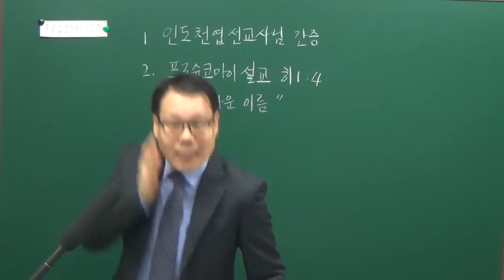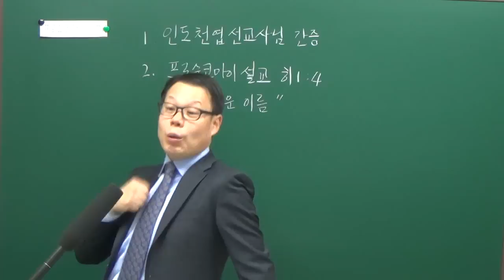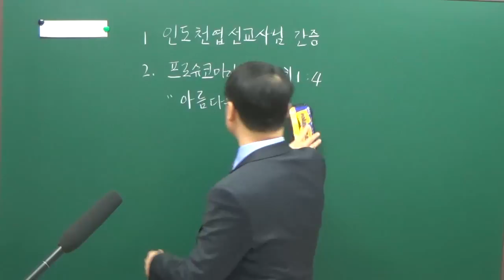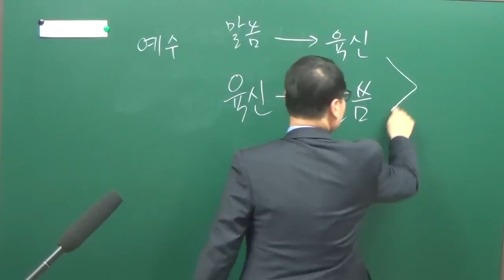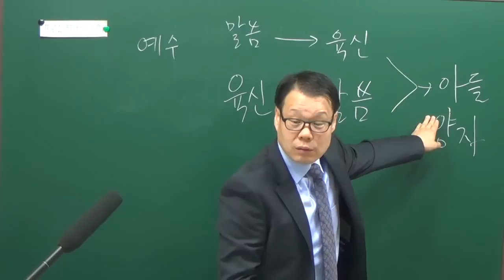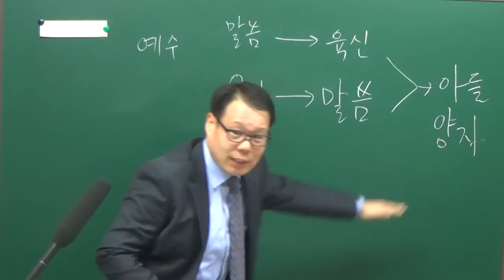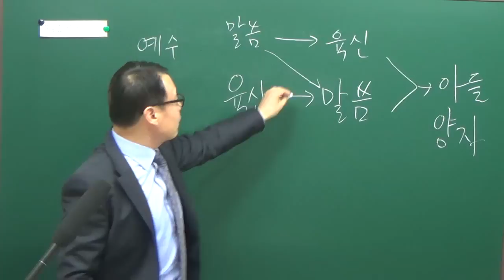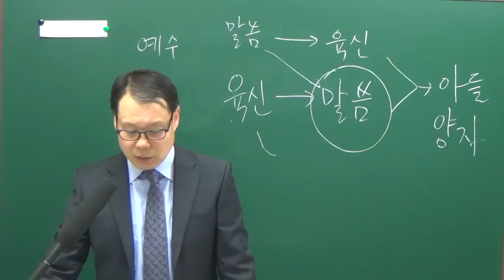프로슈코마이교회 주일설교 히브리서 강해3 "아름다운 이름" (20161113)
"아름다운 이름"
프로슈코마이교회 정성필목사

■ 주일예배 | 매주일11시ㅡ오후3시 공동식사 및 나눔

-프로슈코마이교회 섬김이-
정성필목사, 최영희사모

-오시는 길-
전철 3호선 무악재역 4번출구 한양아파트 상가
교회주소/ 서울 서대문구 통일로25길30 한양아파트상가 209호

1)교회후원 농협 / 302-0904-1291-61 / 예금주 최영희
2)정성필목사 사례비 후원(자동이체 월 1만원) 국민 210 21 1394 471 / 예금주 정성필
(해외 송금시)
수취인 Choi younghee
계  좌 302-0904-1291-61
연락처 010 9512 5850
NACFKRSEXXX